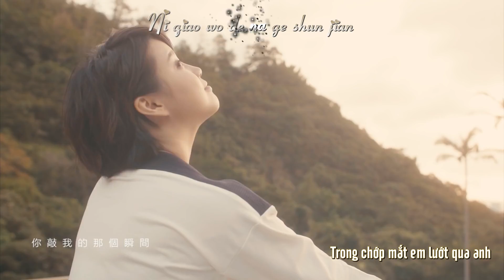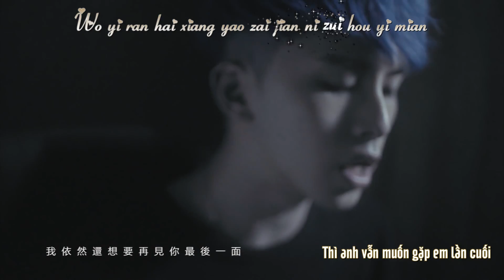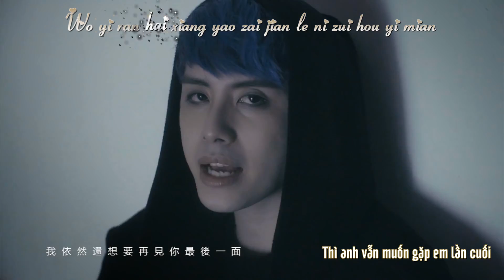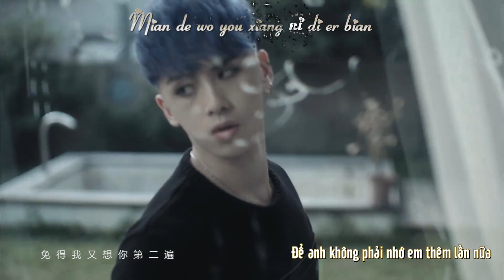[Vietsub + Kara] Broken Heart - 偶像劇 - Elvis 田亞霍 (The King of Romance OST)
The King of Romance OST
Elvis 田亞霍 ( OST phim Vị Vua lãng mạn)
Điền Á Hoắc